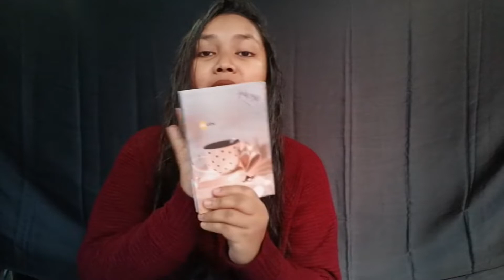what's in my bag?? 😊🤔 in Assamese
hope you like my videos, and if you like my videos

my bag---
Flipkart link Take a look at this Blush Collection Women Brown Shoulder Bag on Flipkart

and

and keep smiling its important
and
also do love yourself 💞

love love 💞 bye..

and if your reading it..

the owner of this channel is JOYA MINZ